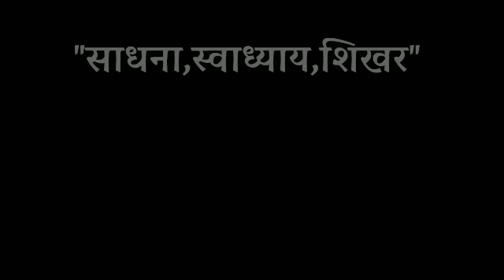मानव जीवन का लक्ष्य क्या है? स्वामी रामसुखदास जी ,हिंदी प्रवचन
स्वामी रामसुखदास जी के प्रवचन